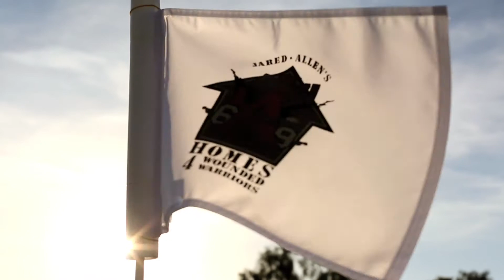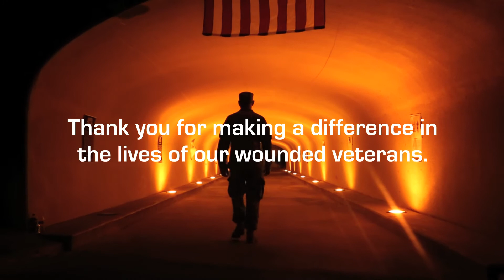Helping Heroes Night-Ops V Charity Golf Tournament - Arizona Grand 2014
Jared Allen's Homes for Wounded Warriors - Helping Heroes Night-Ops V Charity Golf Tournament. Raising awareness & funds for building & remodeling homes for our wounded American veterans.